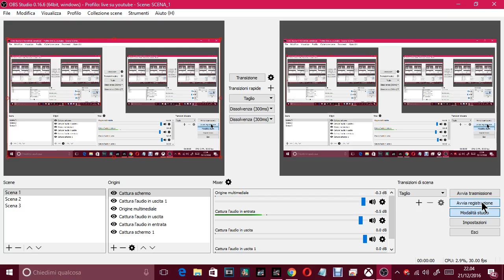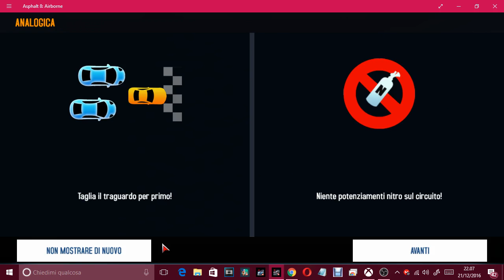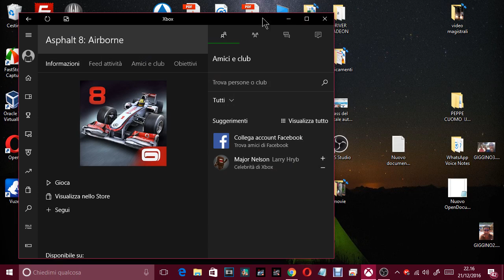asphalt 8 airborne